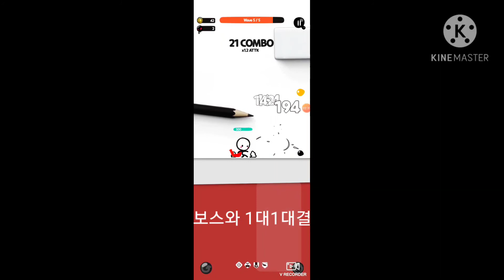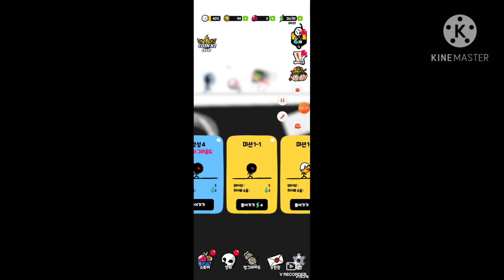슈퍼액션히어로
오랜만에 폰게임을 플래이 했습니다